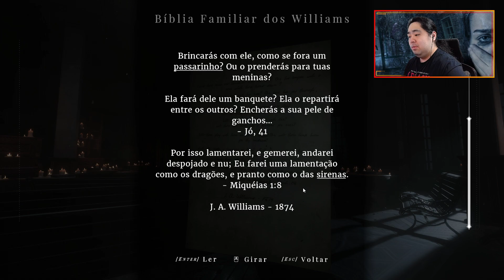#2 Maid of Sker - Os Jardins